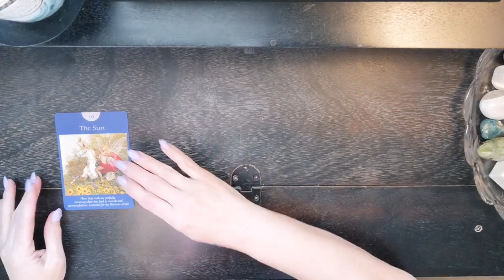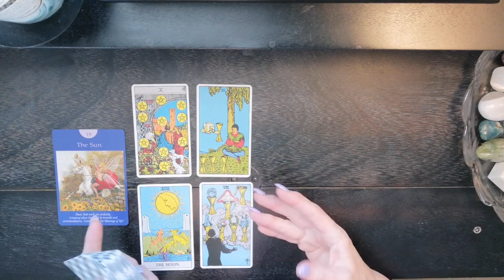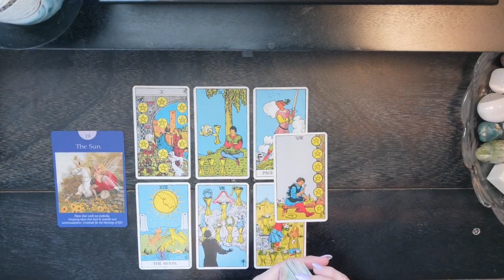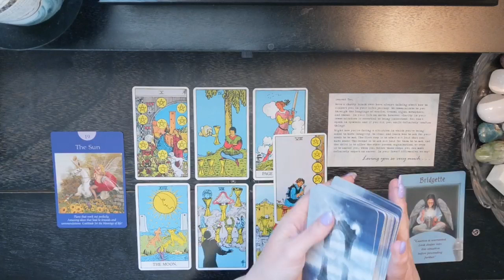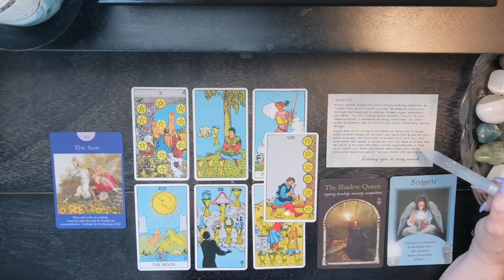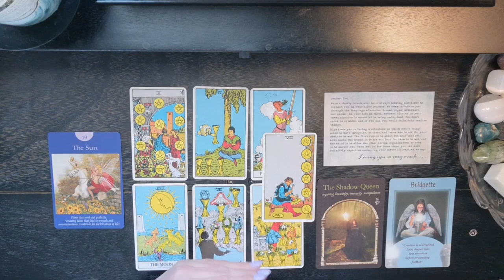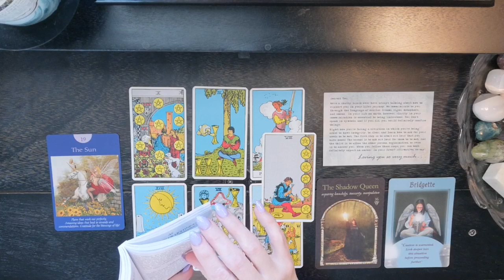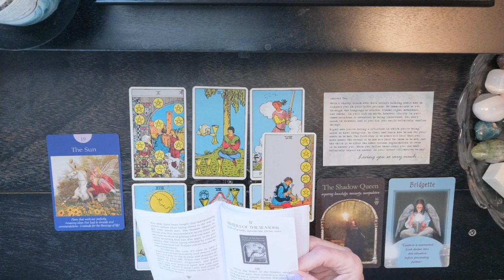🕊️♐Sagittarius 🌬️What Spirit Wants You To Know☄️September 8 - 15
Thank you to all who enjoy my readings and tell me so. If using a mobile you can comment on a video by scrolling down to the bottom of the page. There will be a comment section. Also on PC by scrolling down underneath the description on the video.